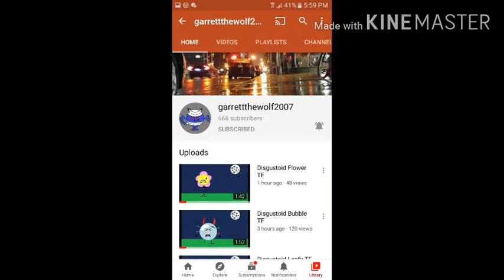Uhh {Read Description}